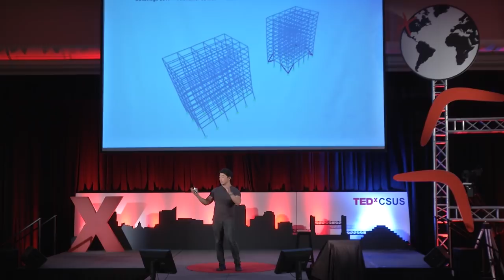Why we need to earthquake-proof old buildings | Dr. Kit Miyamoto | TEDxCSUS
Dr. Kit Miyamoto, an earthquake engineer, draws attention to the relationship between earthquakes and the architecture of outdated, dangerous buildings. Specializing in high performance earthquake engineering, disaster mitigation, response and reconstruction, Dr. Miyamoto showcases innovative architectural feats and techniques to suggest solutions to protect our children and ourselves from the risk of earthquakes not only in California, but also around the world.  Dr. Miyamoto was the recipient of the National Council of Structural Engineers Association’s Excellence in Structural Engineering Award, ENR Best Global Projects Award and ASCE Humanitarian Award. He is a Fellow of American Society of Civil Engineers. He specializes in high-performance earthquake engineering, disaster mitigation, response and reconstruction. Dr. Miyamoto is an expert consultant to the World Bank projects globally, including a seismic risk mitigation project for 2,000 schools in Istanbul.  In the 2010 Haiti earthquake, he worked with the government of Haiti, UN, USAID and various NGOs to conduct damage assessments of more than 430,000 earthquake-damaged structures and rebuild more than 12,000 buildings. He is currently involved with earthquake reconstruction in Nepal, where his team has completed over 1,000 assessments and is retrofitting severely damaged schools, monastries and high-rise buildings using high-performance engineering.

Dr. Miyamoto was the recipient of the National Council of Structural Engineers Association’s Excellence in Structural Engineering Award, ENR Best Global Projects Award and ASCE Humanitarian Award. He is a Fellow of American Society of Civil Engineers. He specializes in high-performance earthquake engineering, disaster mitigation, response and reconstruction. Dr. Miyamoto is an expert consultant to the World Bank projects globally, including a seismic risk mitigation project for 2,000 schools in Istanbul.  In the 2010 Haiti earthquake, he worked with the government of Haiti, UN, USAID and various NGOs to conduct damage assessments of more than 430,000 earthquake-damaged structures and rebuild more than 12,000 buildings. He is currently involved with earthquake reconstruction in Nepal, where his team has completed over 1,000 assessments and is retrofitting severely damaged schools, monastries and high-rise buildings using high-performance engineering.  This talk was given at a TEDx event using the TED conference format but independently organized by a local community.